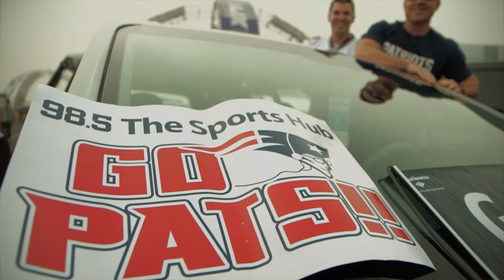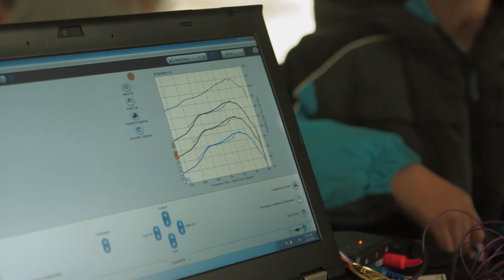Stars Come Out in Phoenix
The day before the big game, we gathered friends and supporters in Phoenix to give the gift of hearing to more than 75 people in need. Thank you to those that made this hearing mission especially memorable for our patients, including Larry Fitzgerald, Maria Menounous, Gavin DeGraw, J.R. Martinez and many more.

Starkey Hearing Foundation uses hearing as a vehicle to reflect caring and change lives around the world. Disabling hearing loss affects more than 360 million people, including 32 million children, worldwide, yet many do not have access to the hearing devices that can help them. As a member of Clinton Global Initiative, Starkey Hearing Foundation has pledged to provide more than one million hearing aids to people in need this decade and currently gives more than 175,000 hearing aids annually. In addition to giving the gift of hearing through worldwide hearing missions, Starkey Hearing Foundation promotes hearing health awareness and education through the Listen Carefully campaign and provides hearing instruments to low-income Americans through the Hear Now program. Started as the philanthropic effort of Starkey Hearing Technologies, Starkey Hearing Foundation was founded by William F. Austin in 1984.